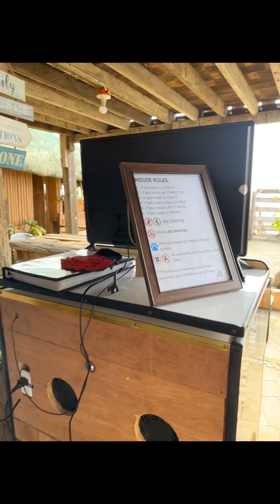Balai Ylocos San Vicente Ilocos Sur 🤩